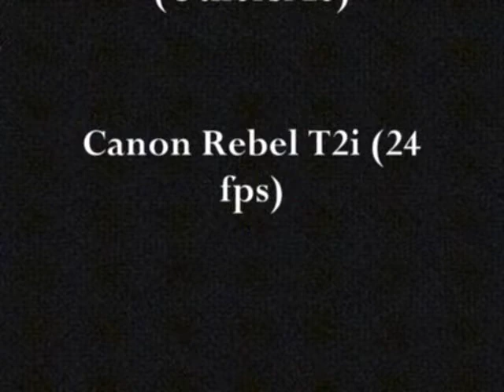Canon T2i HD video- Candle & Doll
Canon 550D/ T2i video test with a candle and doll.